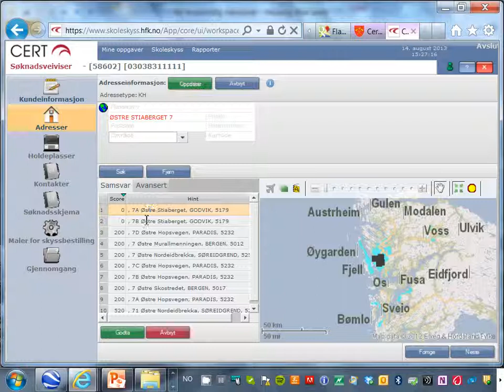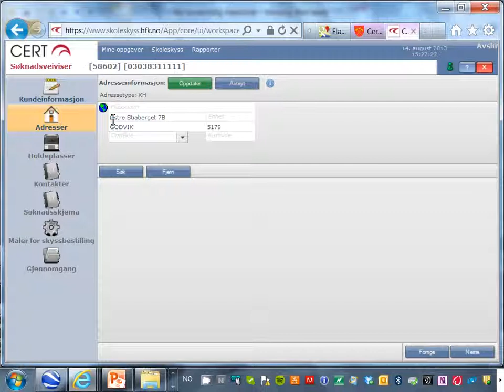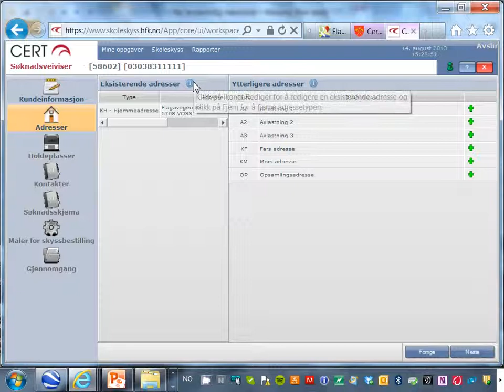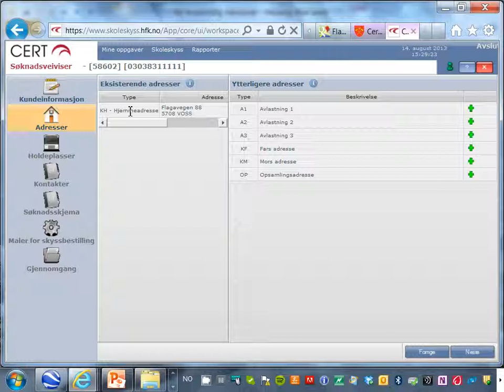Cert - 03 - Adressesøket i søknadsvegvisaren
Adressesøket i cert er dårleg, og ikkje alle metodar fungerer. Her ser du kor enkelt det er når ein kan det.